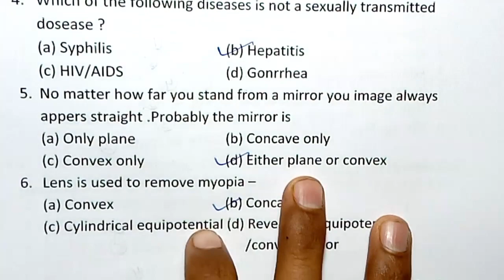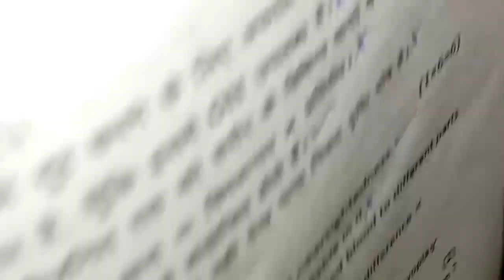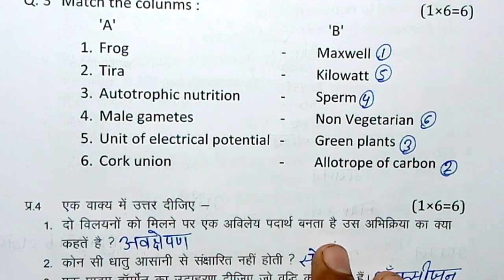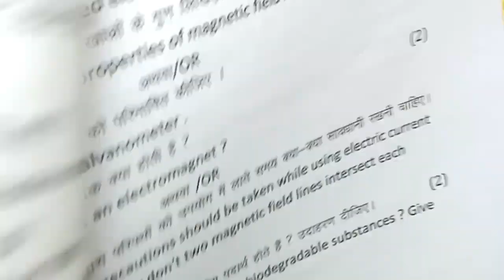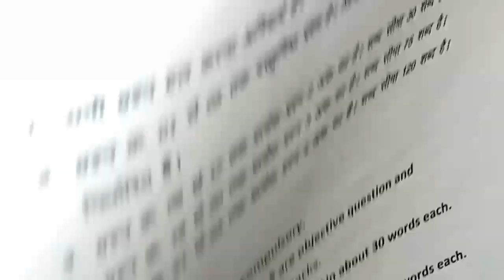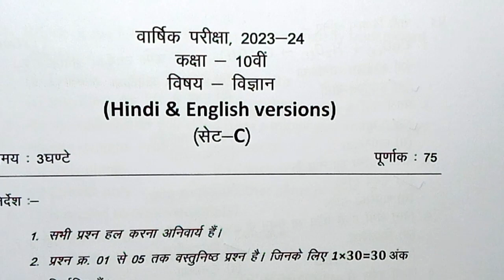class 10th science varshik pariksha ka paper 2024 / science annual exam questions paper 10th 2024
class 10th science varshik paper 2024 mp board / वार्षिक परीक्षा 2024 विज्ञान पेपर दसवीं / science

class 10th science varshik paper 2024 mp board / वार्षिक परीक्षा 2024 विज्ञान पेपर दसवीं / एमपी बोर्ड vigyan paper real

class 10th science annual exam paper 2024 / mp board annual exam 2024 class 10th science

 मध्य प्रदेश का विज्ञान का वार्षिक पेपर कक्षा 10वी का एमपी बोर्ड मध्य प्रदेश का रियल पेपर विज्ञान का

 mp board ka science ka paper MP board kaksha 10 ka vigyan ka mp board ka real paper

 aaj ka science ka paper

class 10th class 10th science varshik paper 2024 mp board / कक्षा 10वी विज्ञान वार्षिक परीक्षा पेपर 2024

आज मैने वार्षिक परीक्षा 2023 -24 से कक्षा 10वी विषय विज्ञान का वार्षिक पेपर को समझाया है या फिर varshik paper class 10th science या varshik paper kaksha dasvin या फिर class 10th varshik paper 2024 science इसके अलावा varshik paper 2024 10th ka या mp board varshik pariksha या फिर kaksha dasvin vishay science varshik pariksha का पेपर बताया है
आशा है की वार्षिक परीक्षा कक्षा 10वी विज्ञान का पेपर पसंद आ गया होगा

(13) class 10th vigyan annual exam paper 2024